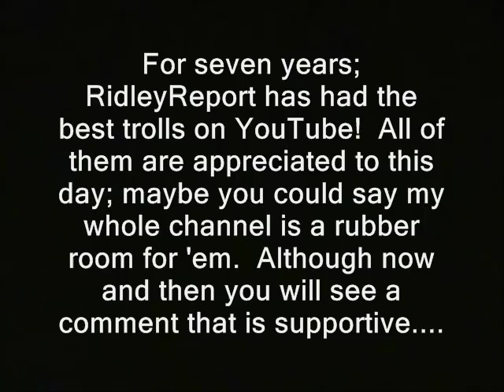RunningWolfKenpo: Free staters "tie up the court system with their frivolousness..."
Sponsor - RunningWolfKenpo: Free staters "tie up the court system with their frivolousness..."

' For seven years; RidleyReport has had the best trolls on YouTube! All of them are appreciated to this day; maybe you could say my whole channel is a rubber room for 'em. Although now and then you will see a comment that is supportive. '